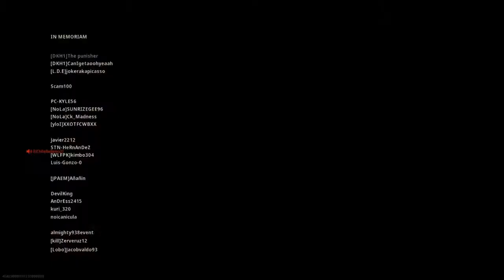Call of Duty®: Modern Warfare®_20210128183031